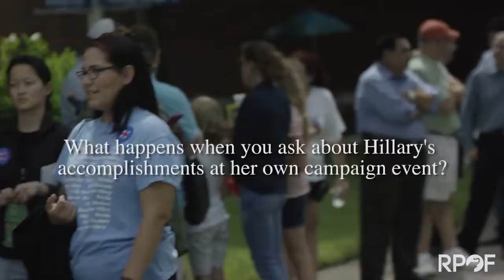Hillary Clinton's Accomplishments